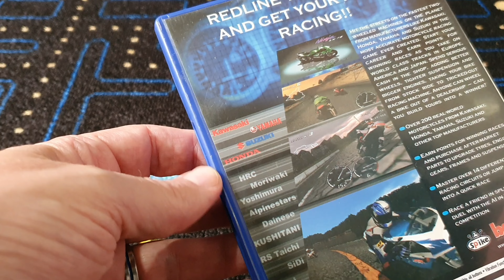RS Riding Spirits on PS2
Will let u know how I get on with this, feels like a solid control mechanic 👍